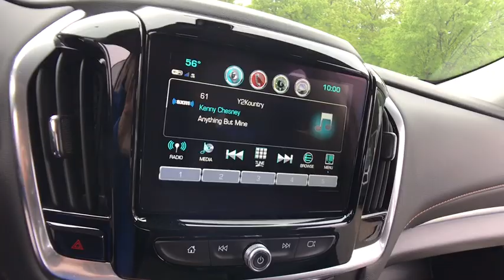2019 Chevrolet Traverse Lake Orion, Rochester, Oxford, Auburn Hills, Clarkston, MI 148819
Silver Ice Metallic N 2019 Chevrolet Traverse available in Lake Orion, Michigan at Wally Edgar Chevrolet. Servicing the Rochester, Oxford, Auburn Hills, Clarkston, MI area.

Traverse LT Cloth w/1LT, Heavy-Duty Cooling System, Preferred Equipment Group 1LT, Trailering Equipment.brbrAWD 3.6L V6 SIDI VVT 9-Speed Automatic 17/25 City/Highway MPGbrbrbr***GM vehicles will reflect Employee Pricing less current factory incentives. Special offers and incentives may apply based on eligibility. Pictures may not reflect actual vehicle. Posted miles may vary. Some options listed may be inaccurate due to VIN decoders. Some vehicles may have added accessories. See Dealer for details.*** Price includes: $1,000 - General Motors Consumer Cash Program. Exp. 07/01/2019, $2,000 - GM Lease Loyalty Towards Purchase Private Offer. Exp. 07/01/2019, $750 - Chevrolet Select Market Bonus Cash. Exp. 07/01/2019